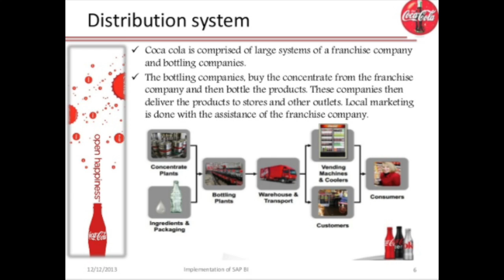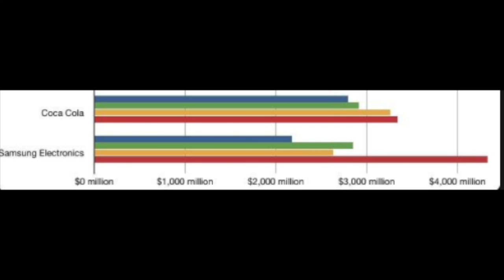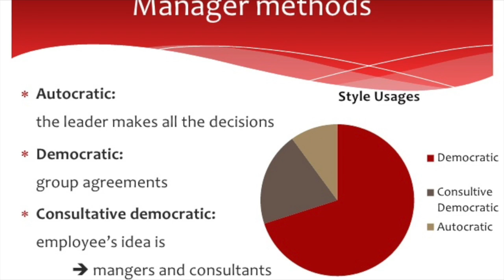Bus100 Final- Coca Cola